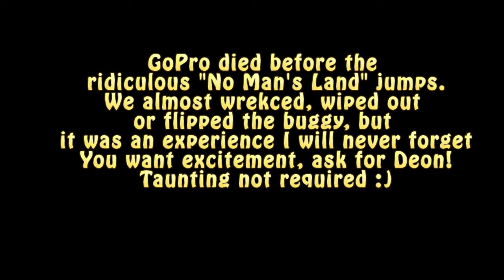2019 Las Vegas Sunbuggy Experience - Rick and Greg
Short Version: Las Vegas Sunbuggy was an experience of a life time.

Longer Version:  Greg signed up up for this Dune Buggy chase.  When we got to the desert, we were assigned their best driver, who is ex-secret service, adrenaline junkie.  He asks what we are looking for - Greg says 'excitement', then somehow proceeds to challenge his manhood.  The driver says "don't you worry about me, I have been doing this for fucking years and can take care of myself out there."  Seconds later, the death ride begins. It was insane.

Driver takes off and I follow behind him, per his instructions, about two car lengths behind.  Greg is behind me.  We were told to follow his tracks EXACTLY, especially going over hills / jumps, to avoiding flipping or wrecking.  I hit the gas and don't think i used the break once - this driver was NOT going to lose me.  Little did he know I was white knuckling the ride and Greg was pissing his pants.

He blew out a bolt and we had to stop about 30 minutes in, where he confesses that it has been an extremely long time since someone kept up